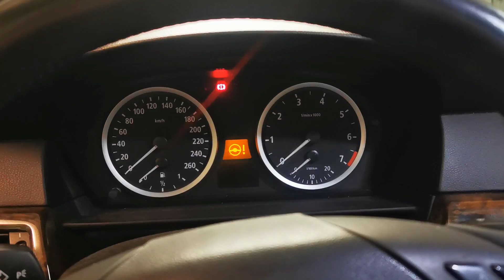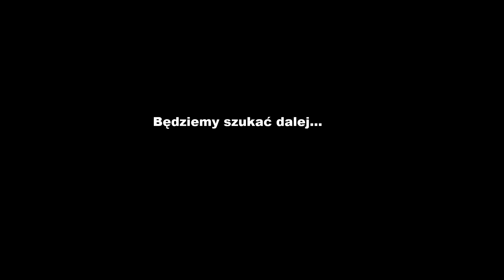Wymiana uszczelki podstawy filtra oleju M54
Chętnych poproszę o wsparcie :)

Interesuje Cię regeneracja lamp BMW ?
Chcesz sprawdzić historię serwisową swojego BMW ?
Zapraszam do kontaktu. (Zakładka informacje o kanale)

Porównaj oferty dla siebie korzystając z tego linka, a przy ubezpieczeniu dodatkowo zgarniesz gwarantowany bonus 150 zł w formie przelewu na konto lub bonu zakupowego:

Jeśli chcesz coś do mnie wysłać to do tego paczkomatu:
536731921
TOR06A